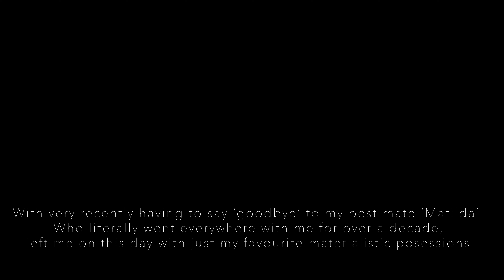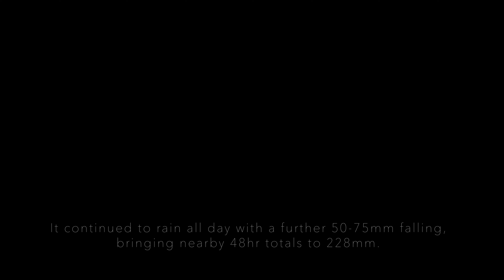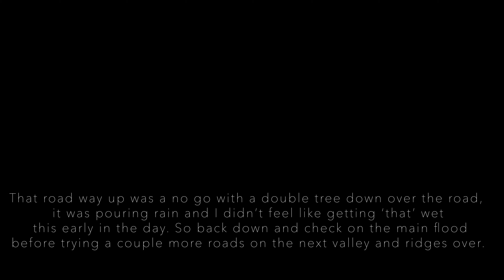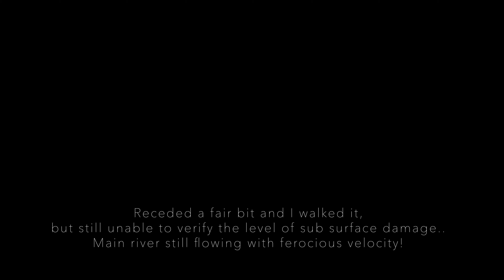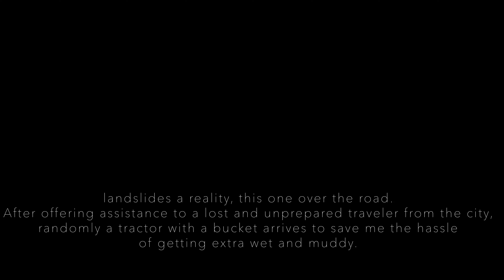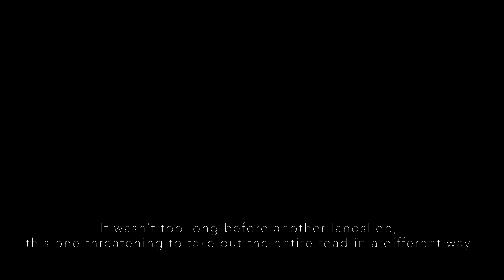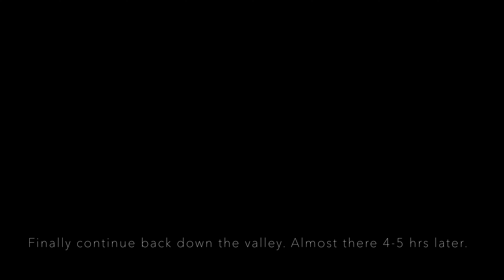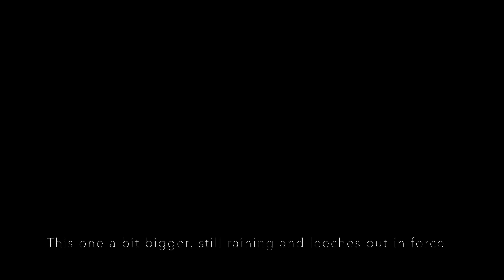Flood carnage, 78series Troopy, Fuji GFX100s in the rain of March 2021 floods in Australia 4K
Taking my Landcruiser 78 series Troopy, my Fuji GFX100s first rainforest images, all in the rain and carnage of flash floods, landslides and high winds of the March 2021 floods of E-SE Australia.

This video combines the culmination of a lifetime of growing up on farms & bush experience with efforts by excitement that I often find myself in to take the professional photographic images that I hope will grace the walls of my gallery.